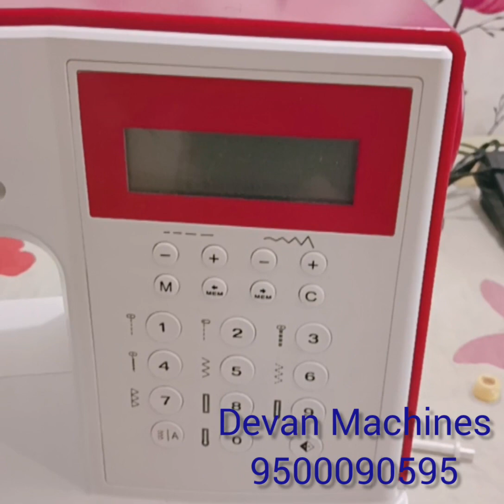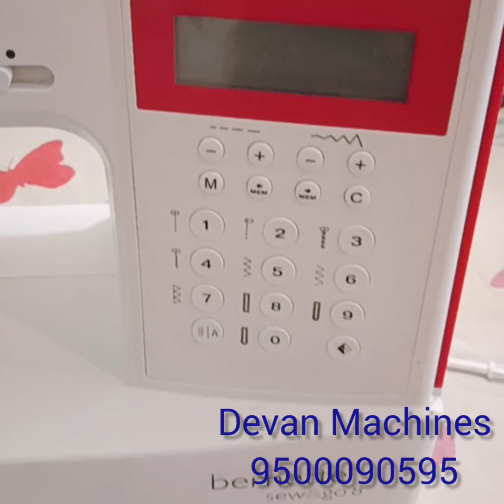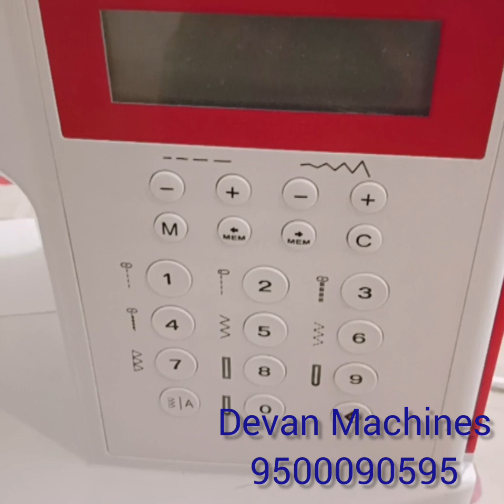Sew and go 8 Bernette Sewing Machine Review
Brother FS 101

Brother DS 1300 Sewing Machine Compare Details